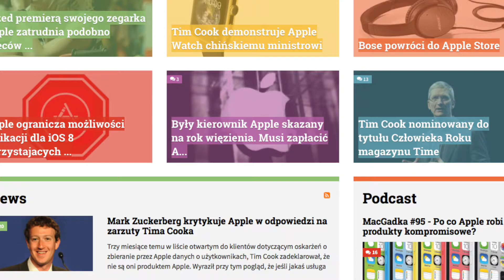MyApple Daily S01E17 #17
Jedziemy do Las Vegas na CES 2015